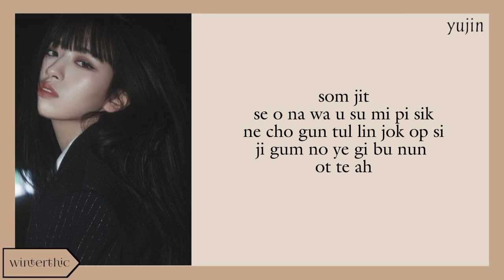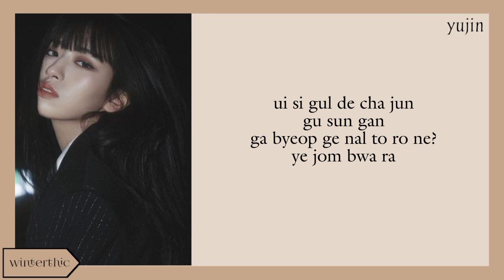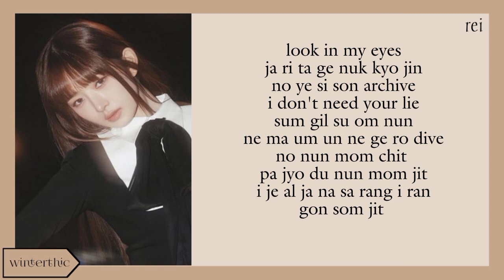Ive "Hypnosis" Easy Lyrics